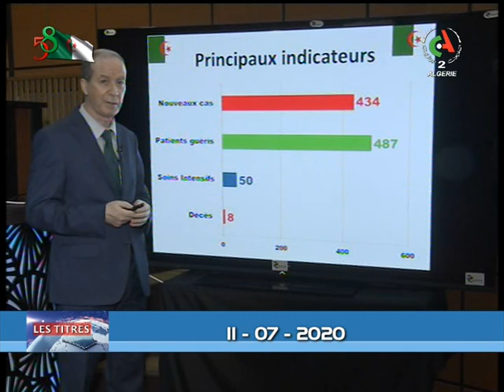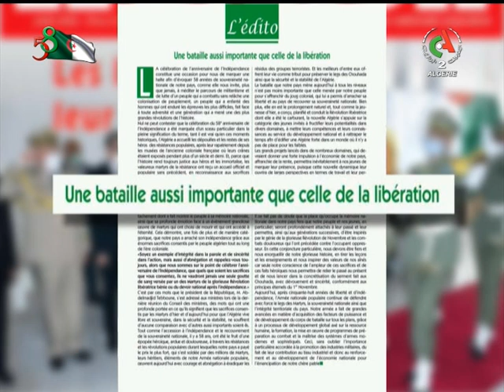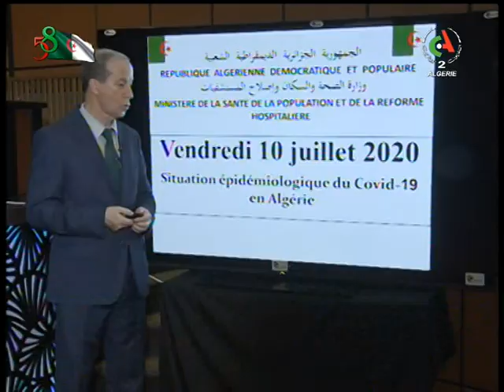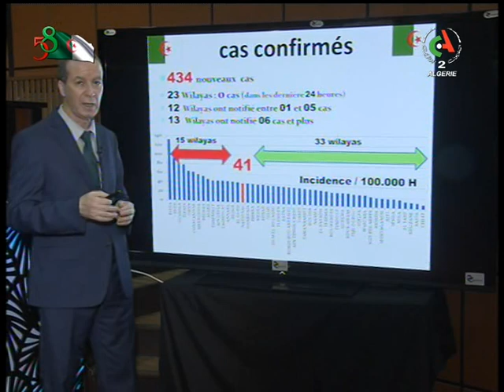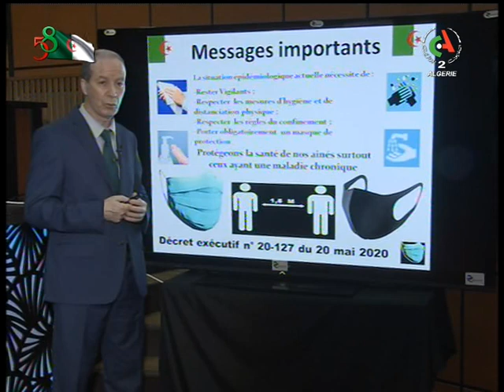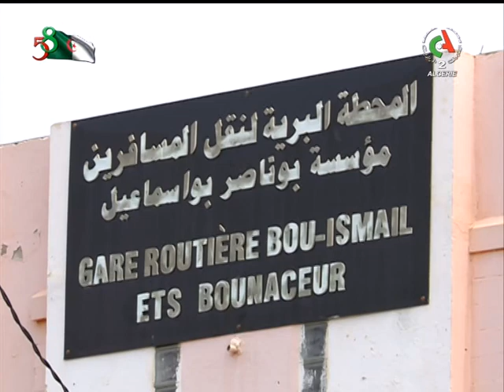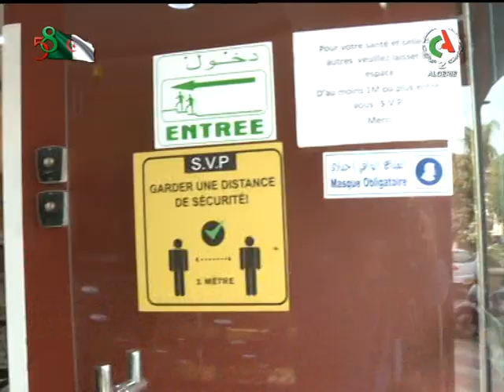Journal d'information du 12H 11-07-2020 Canal Algérie